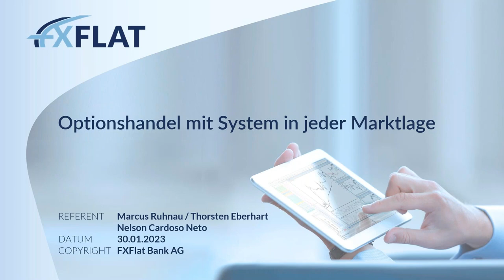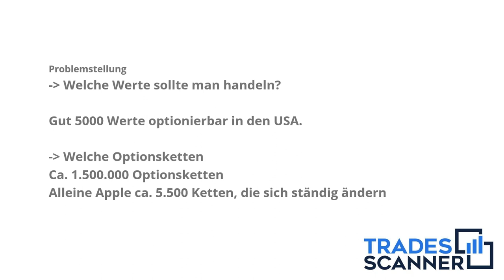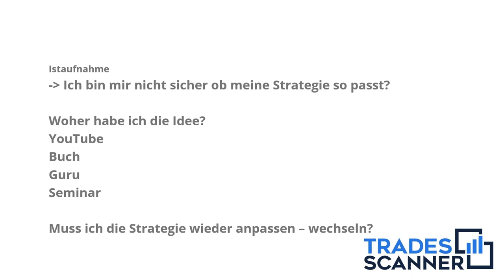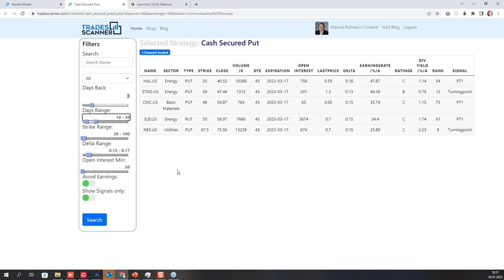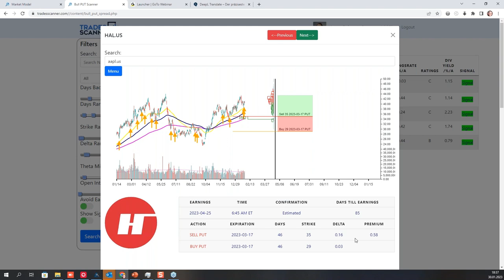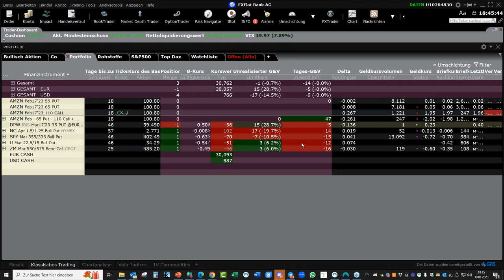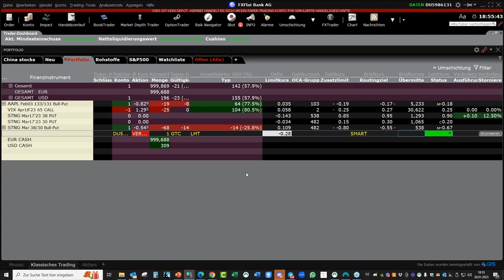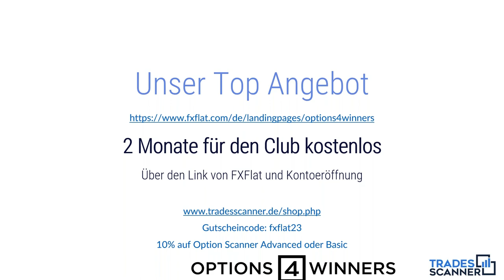Marcus Ruhnau & Thorsten Eberhart - Optionshandel mit System in jeder Marktlage 30.01.2023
Die beiden Optionsexperten Thorsten Eberhart und Marcus Ruhnau analysieren in dieser Webinarreihe den US-Markt und suchen mithilfe des Tradesscanners aktuelle Chancen und handelbare Optionsstrategien. Mit dem Tradesscanner können Sie ihr Trading vereinfachen, Zeit sparen und professionell handeln.

Die Referenten demonstrieren in dieser Reihe die praktische Umsetzung und zeigen, wie Profis am Optionsmarkt agieren.

Marcus Ruhnau ist Experte für den Optionshandel und hat diverse profitable Optionsstrategien in eigenen Screenern umgesetzt. Seit 2004 entwickelt er Systeme auf Basis künstlicher Intelligenz und handelt selbst nach seinem Turningpoint-Ansatz. Er hat den Tradesscanner programmiert.